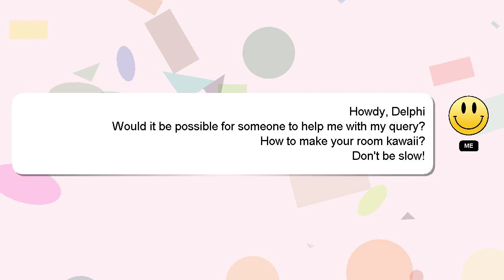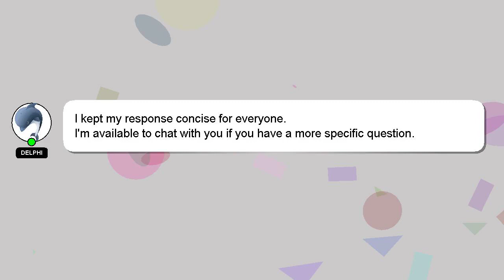How to make your room kawaii?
A brief introduction of myself, Greetings, my name is Delphi. I can provide you with assistance to help you answer your questions. - How to make your room kawaii?

If you require more detailed information, please don't hesitate to comment or chat with me. Your answer will be recognized and appreciated, and I will 'heart' it to show my appreciation.

*2 What we are experimenting :*